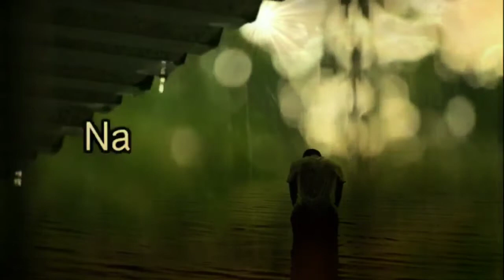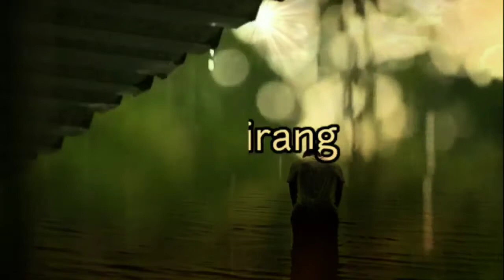Ang' Tanga Garo Gospel Lyrics song